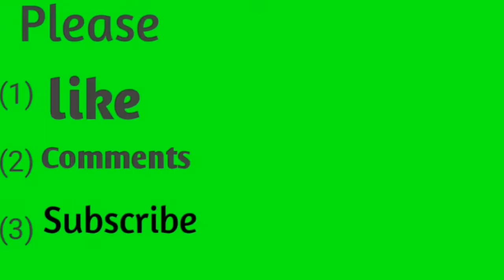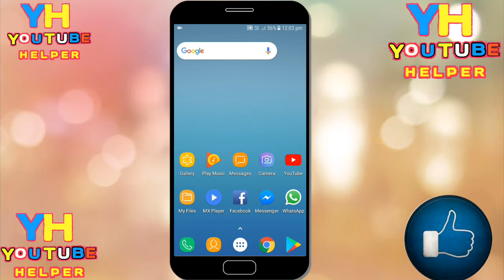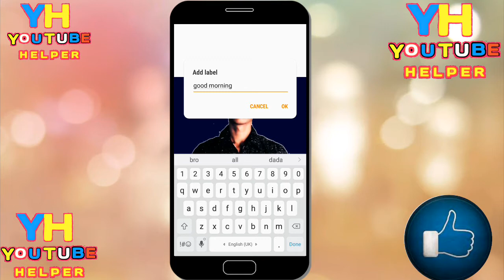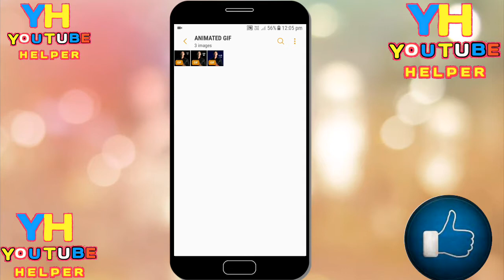কিভাবে নিজের ছবি দিয়েই GIF বানাবেন || How to make gif by pictures without any app in bengali.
Hi friends, do you know you can make a gif by your picture without any app. By animate you can make it and share your friends on what's app or messenger. So keep watching this video.

This is a bangali channel.Here you can see or find out some tips, tricks and secret settings which is an important for your smart phone. and also get apps update informations.Thank you

If you want to  know about this trick

Please.

↔(1) LIKE

↔(2) COMMENTS